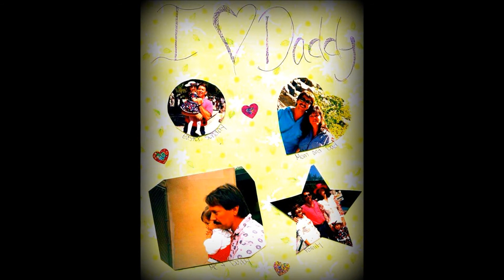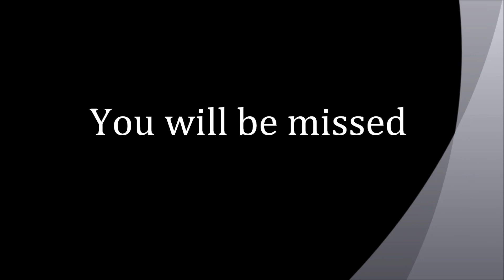Neil McIntosh memorial